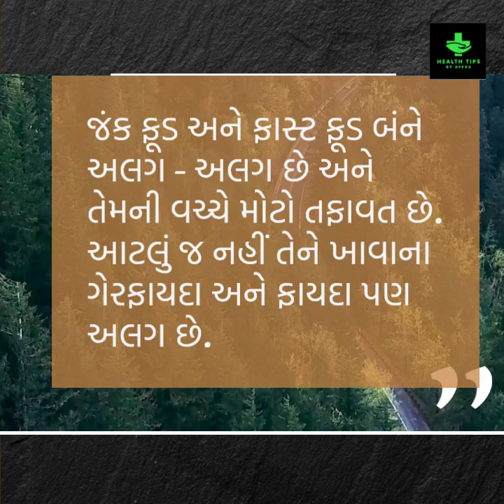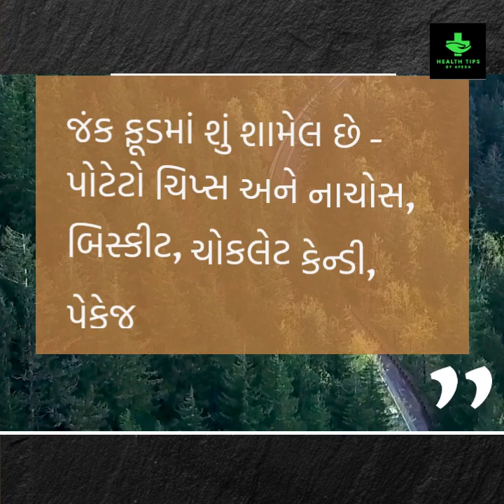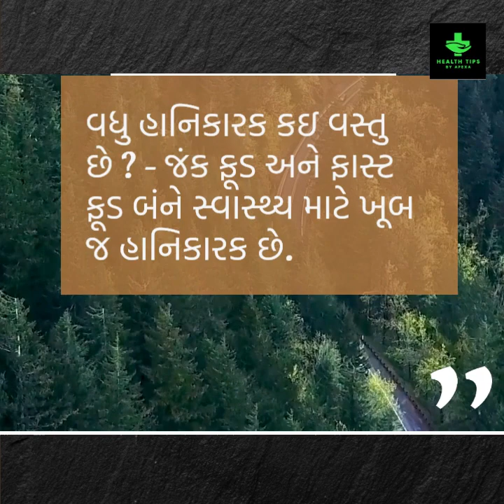જંક ફૂડ અને ફાસ્ટ ફૂડ બંને અલગ-અલગ છે, જાણો સ્વાસ્થ્ય માટે કયું ફુડ વધારે નુકસાનકારક